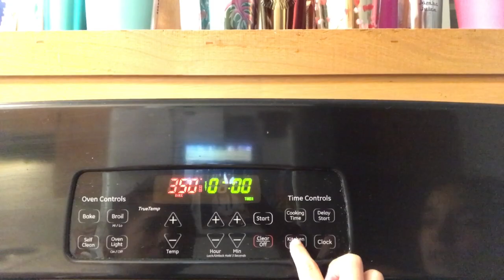Baking with the betlach twins | cupcakes!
Today we did our very first episode of baking with the betlach twins! We made chocolate cupcakes with purple frosting ,and gold sprinkles.We hope you enjoyed!